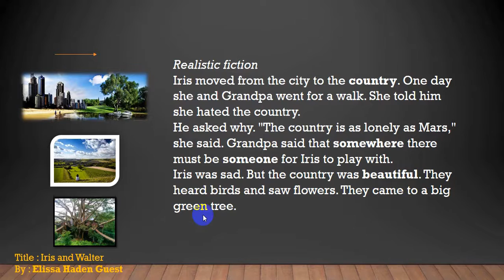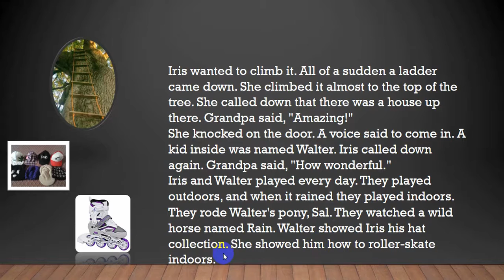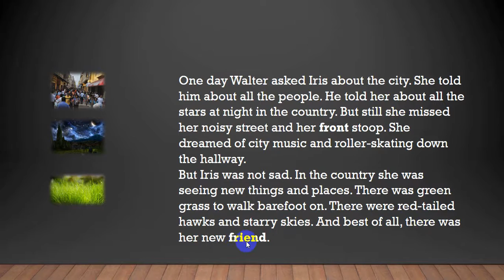English trình độ lớp 2 ở Mỹ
Đây là bài đọc mà bạn có thể kiểm tra tiếng Anh của mình hiểu rành rọt chưa.
Nếu bạn đã hiểu hết thì bấm 'Dislike' còn nếu chưa hiểu và tra cứu rồi gặt được từ mới nào đó thì bấm 'Like' để phản hồi cho mình biết mình làm thêm